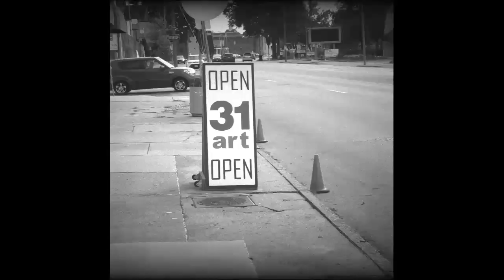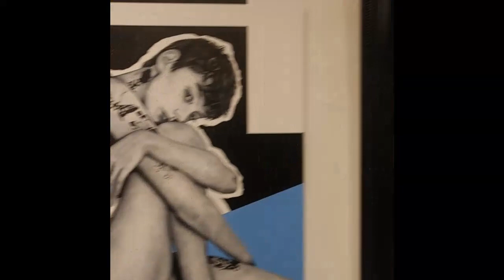Punk Rock Art Show 31 Art Gallery St.Louis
The folks at 31 Art Gallery in St. Louis Missouri were nice enough to throw a Punk Rock Art Show featuring artist Jared Minnick, Andy Dykema, Kerry Smith, Maxine Thirteen, Erik Thompson, Terry Hinkle, and Chris Fisher. Check it out yourself at  and grab some art. Features Drunken Lullabies by Flogging Molly and 16 Dollars by Volbeat.

Visit 31 Art Gallery at:

31 art gallery
3520 hampton ave
st. louis, mo  63139